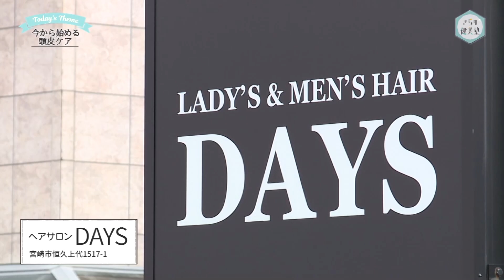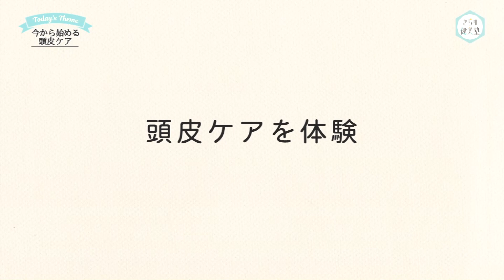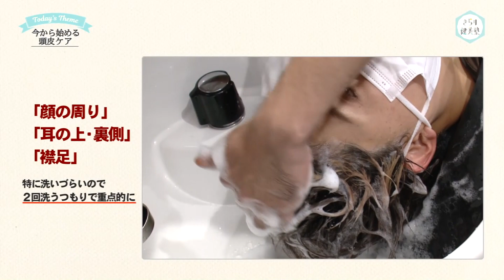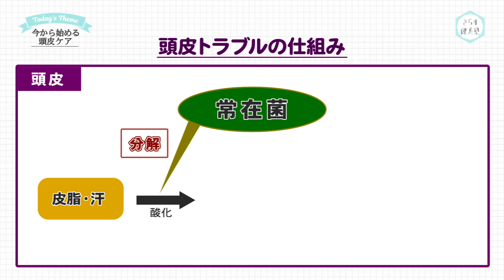きらり健美塾 #51 今から始める頭皮ケア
《きらり健美塾　＃051》
２０２１年６月６日（日）

健康で美しい髪を保つためには“頭皮”のケアが欠かせません。
毎日のシャンプーでも、｢頭皮ケア｣を意識して洗うことが大切！洗い方や乾かし方などで気を付けたいポイントをご紹介します。

細かな気泡を作り出す装置「マイクロバブル」を使って
普段洗い残している汚れもチェックします～(›m‹)
今回もぜひご覧下さい♪

ナビゲーター：児玉真美

【撮影協力】ヘアサロンＤＡＹＳ（宮崎市恒久）

★過去に放送した『きらり健美塾』は公式YouTubeでご覧いただけます★